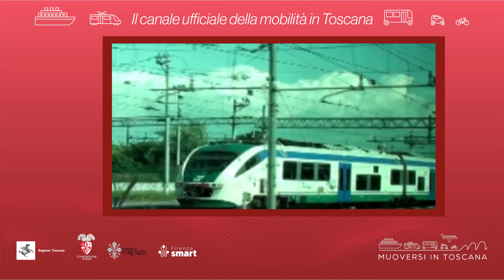Muoversi in Toscana - Edizione delle 11.30 del 14 dicembre 2021